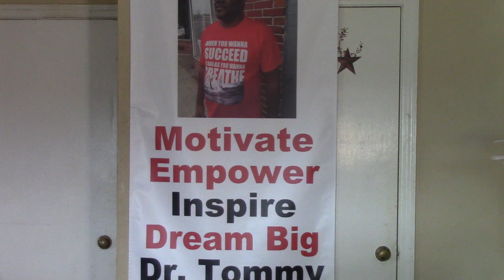Face Your Fears (Life Changing Motivational Video) Dr Campbell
If you want to Book Dr. Campbell to speak at your Next Big Event, Conference, Sports Team, University/College, School, Nonprofit, or Corporation then please book him at